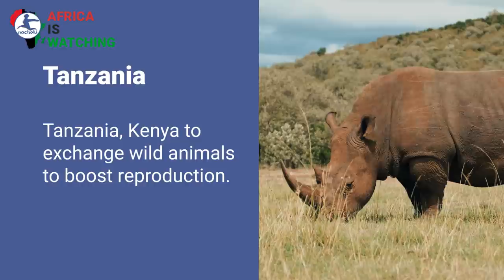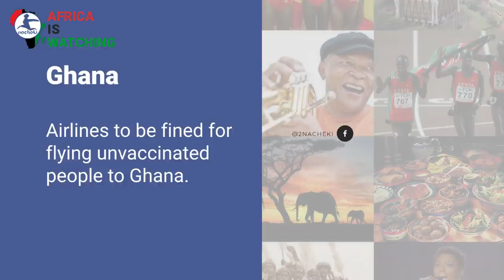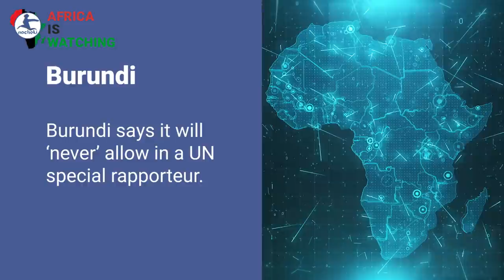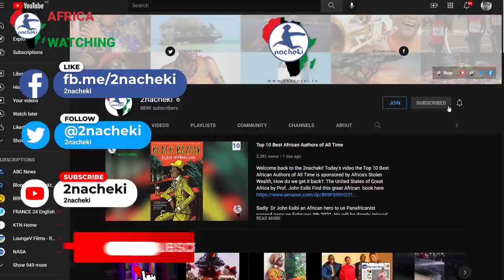Abiy Returns to Frontline, ECOWAS Reopen Borders, Tanzania Kenya Exchange Wildlife, Ramaphosa Better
Here is your latest AfricanNews
Abiy Returns to Frontline, Announces More Victories Against TPLF.
President Ramaphosa Tests Positive for Covid-19.
Ethiopia Conflict - South Sudan Denies Supporting TPLF.
Tanzania, Kenya to exchange wild animals to boost reproduction.
SA reverses plan to send 200 000 Zimbabweans home.
ECOWAS Leaders Agree to Reopen Land Borders in January 2022.
Airlines to be fined for flying unvaccinated people to Ghana.

2nacheki  pronounced tunacheki which means 'We Are Watching ' in Swahili slang. Our goal is to educate, inform & entertain you all about the real Africa while showing the World that Africa is Watching.